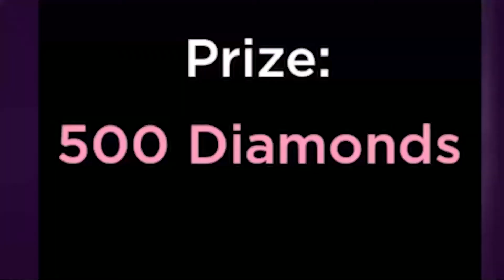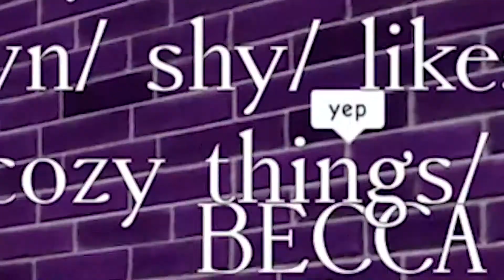The funniest CookieSwirlC moments! (Part 2 compilation)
Here's the second part of the Top FUNNIEST CookieSwirlC Moments!
Roblox Jetset is your resource for all things Roblox! Make sure to go over our other funny Roblox Gaming videos.